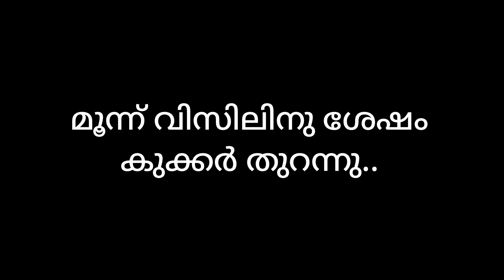അടിപൊളി " കുരുമുളകിട്ട ബീഫ് " ഉണ്ടാക്കാം... 👍🏻| Manna's Kitchen | Malayalam 2022